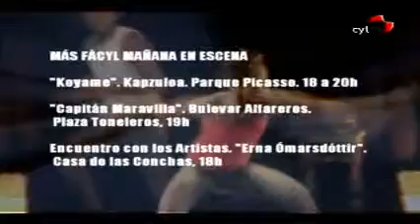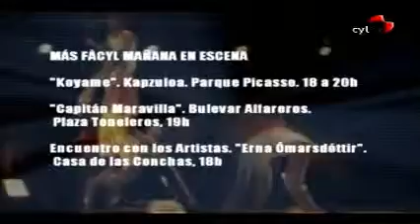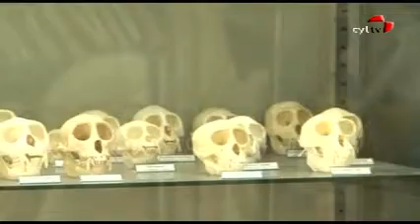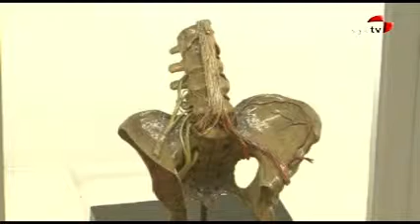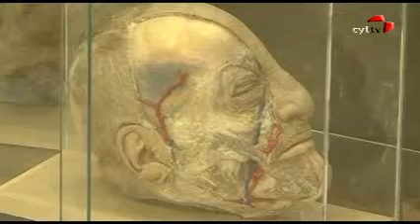Hoy en escena (06/06/2011)